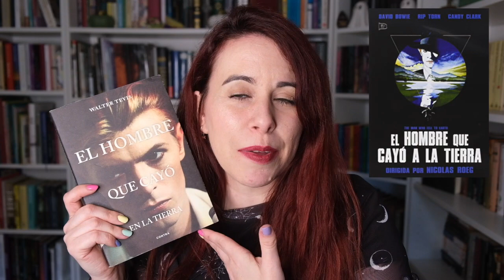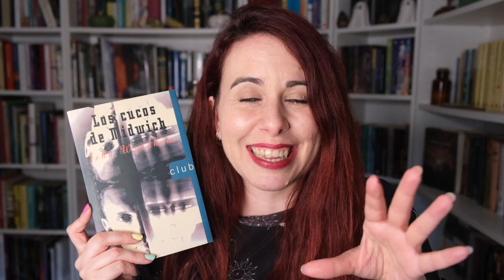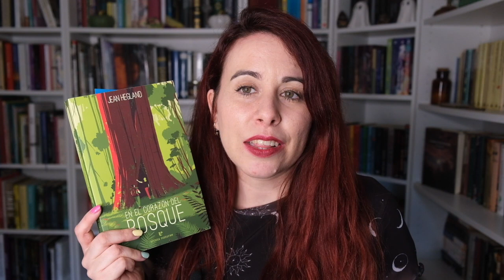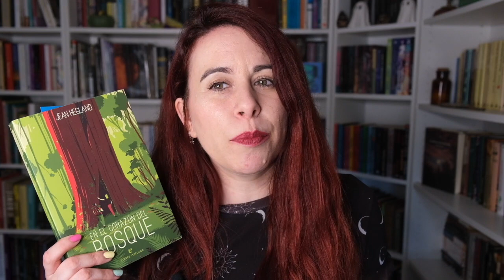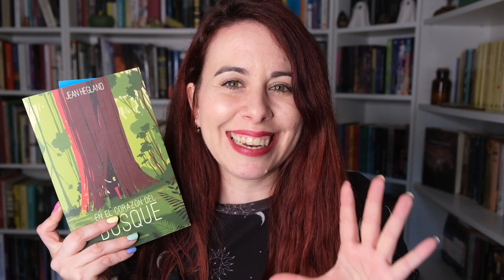adaptaciones sci fi